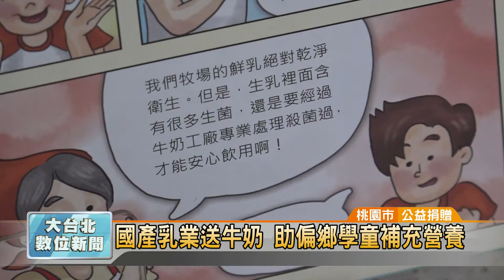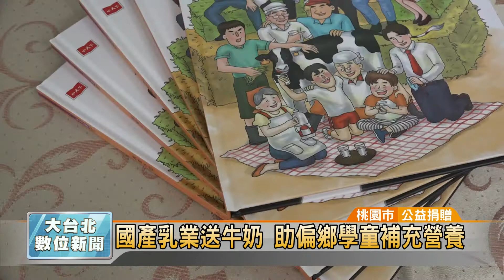20180612 國產乳業送牛奶 助偏鄉學童補充營養 (凱擘大台北數位新聞)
國產乳業送牛奶 助偏鄉學童補充營養

根據調查，每天喝不到100毫升牛奶的孩童，比起每天喝超過300毫升牛奶的孩童，矮了近3公分。國產乳品公司推出「我愛牛奶」計畫，除了致贈4800本漫畫小百科給國小學童當讀物，還致贈桃園與嘉義偏鄉小學23,000瓶牛奶，希望能善盡企業社會責任，關心國家未來的主人翁。

根據教育部統計，台灣有9成學童鈣質攝取不足。為了讓孩童了解牛奶的知識與生產過程，國產乳品公司善盡企業社會責任，特別舉辦「我愛牛奶」計畫。

光泉公司董事長汪林祥致贈4800本《我愛牛奶》漫畫小百科，給桃園市副市長游建華，提供國小學童作為班級讀物；另外還捐贈23,000瓶牛乳，要給桃園和嘉義的偏鄉國小學童，補充營養。

這項補助計畫，也邀請職棒富邦悍將球員李宗賢合作代言，前往桃園復興區拉拉山上的三光國小，跟10位小小棒球員拍攝「我愛牛奶」公益紀實影片，希望藉由喝牛奶，能讓孩子們更有活力。

曹登華 採訪報導 (桃園市/公益捐贈)